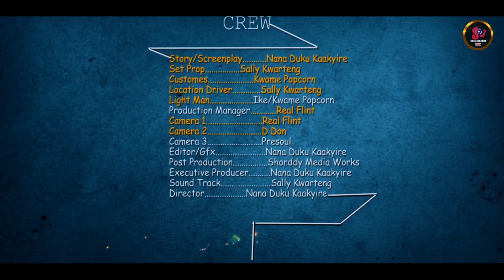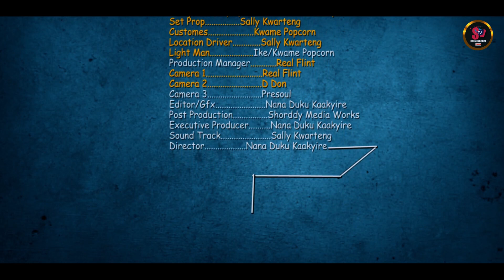WEDDED GHOST EP 1 FT. ALATIAWE, AMA D3D33D3, ADU BISMARK, RHODA, MERICRUX,.....